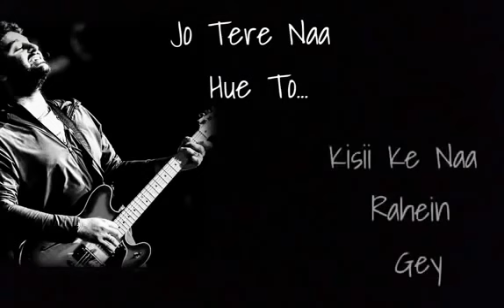Jo tere na hue to status song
Jo tere na hue to kisi ke na rahein ge whatsapp status